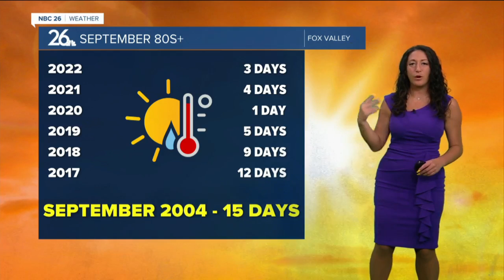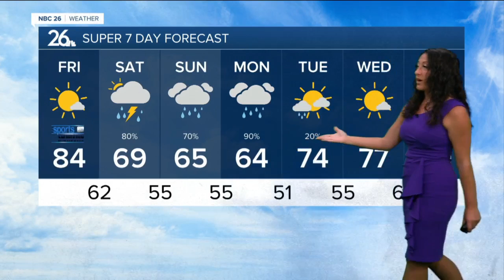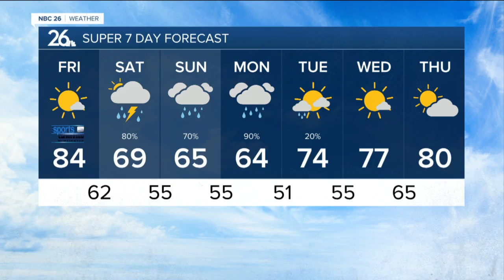1 more day of heat ahead of a wet fall feel weekend